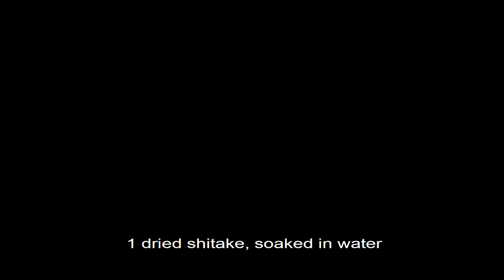Glass Noodles & Black Fungus (Vegetarian) - Phing Mokru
This time I will be showing you a glass noodles recipe. The different mushrooms will give this vegetarian soup an amazing flavor.

Ingredients:
100g glass noodles
15g black fungus
1 dried shitake mushroom
100g fresh shitake (or another type of mushroom)
3 potatoes (250g)
1 green onion
1 dried chili
35g vegetable oil
1/2 teaspoon pepper
1 bouillon cube (vegetable stock)
1 liter water
1 tablespoon salt